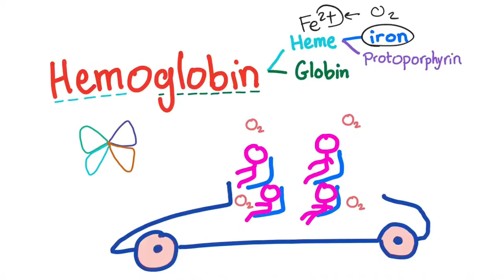Hemoglobin Structure ( Cấu trúc huyết sắc tố ) -Medicosis Perfectionalis - Viet DUB video by S.o.C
Có lẽ ai trong số chúng ta cũng đã từng nghe qua Hemoglobin-hay còn gọi là “huyết sắc tố” rồi nhỉ ? Đó là một loại protein phức tạp có chức năng vận chuyển O2 và CO2 từ phổi đi khắp cơ thể.
 Nhưng liệu các bạn có thắc mắc là cấu trúc của một Hemoglobin sẽ ra sao ? Và trong Hemoglobin có chứa thành phần gì với những tỉ lệ như thế nào chưa? Nếu chưa thì các bạn hãy cùng S.o.C khám phá cấu trúc của Hemoglobin trong máu của cơ thể ta nhé!
S.o.C (Subteam of CTUMP) được thành lập năm 2021 là một tổ chức chuyên về dịch thuật, lồng tiếng các video đề tài y khoa và các lĩnh vực về nghiên cứu khoa học quốc tế sang tiếng Việt bởi các bạn sinh viên đến từ Trường Đại học Y dược Cần Thơ thực hiện.
Cố vấn nội dung: TS. Cao Thị Tài Nguyên.
Đội đang hoạt động với 4 đội ngũ chính :
-  Dịch thuật
- Thiết kế
- Truyền thông
- Hậu cần
S.o.C ra đời với các mục tiêu:
-  Với mục tiêu tiếp cận tài liệu học thuật ngành Y phổ biến đến các bạn sinh viên Y muốn tìm tòi, học hỏi những tài liệu ngoại văn một cách dễ dàng hơn.
-  S.o.C  nỗ lực tạo ra một thói quen giúp các bạn cải thiện khả năng nghe tiếng Anh cũng như việc biết thêm một số từ vựng tiếng Anh chuyên ngành mới qua mỗi video.
-  Gỡ bỏ những rào cản ngôn ngữ trong quá trình tìm hiểu kiến thức Y khoa qua các video vietsub và lồng tiếng một cách dễ hiểu, gần gũi với sinh viên Y chúng mình.

© Bản quyền Video thuộc về Team S.o.C
Video được cấp giấy phép sáng tạo quốc tế dành cho mọi người (CC-BY-SA 4.0). Có nghĩa là bạn có thể chia sẻ và sửa lại chúng cho phù hợp, miễn là bạn tuân thủ các điều khoản và điều kiện về Quyền hạn được giao và Chia sẻ tương tự! ( Nguồn: OsmosisVietNamese
Nếu có thắc mắc hay đề xuất nội dung video tiếp theo hãy liên lạc với chúng mình qua:
Hãy cùng chúng mình thưởng thức và học tập qua các video của S.o.C một cách thật hiệu quả và bổ ích nhé!